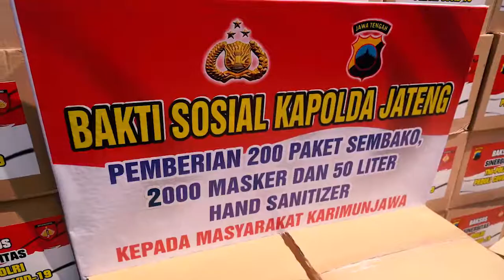Bakti Sosial dan Bakti Kesehatan di Karimunjawa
Bakti Sosial dan Bakti Kesehatan Polda Jateng di Karimunjawa Kabupaten Jepara, Jumat (7/8/2020)